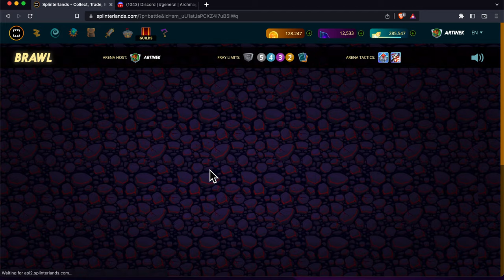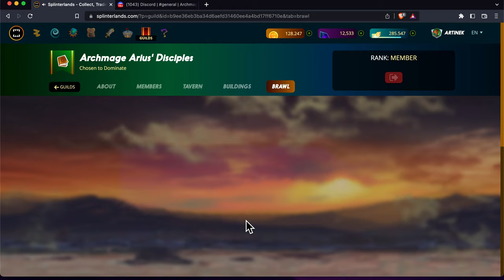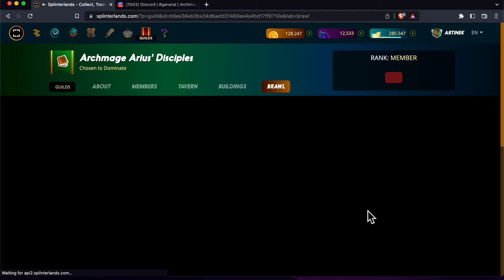Splinterlands Brawls - Another 8-0 Win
Come and watch my brawl matches with me :) get battle strategies!